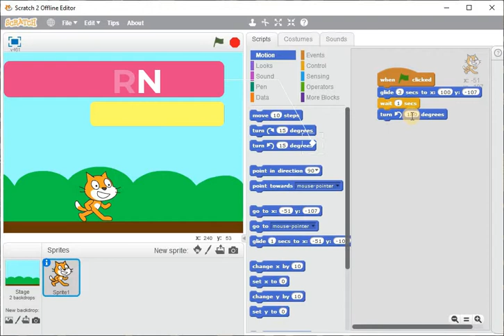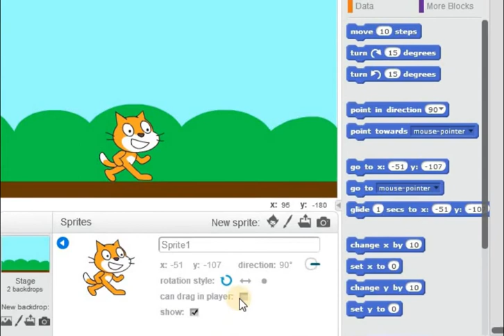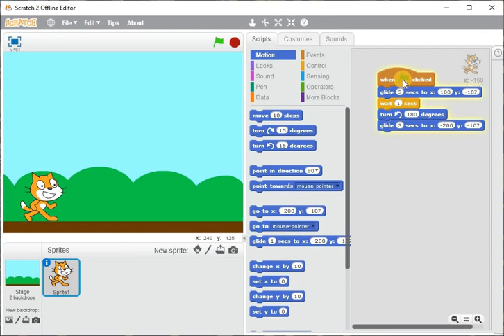INTRODUCTION TO SCRATCH PART 3: SPRITE TURN SETTING